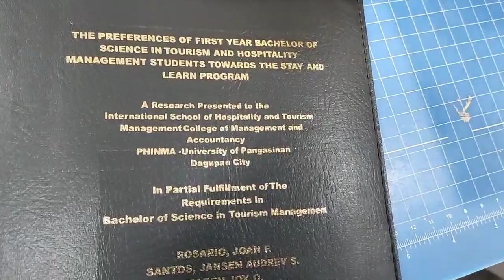Desktop Digital Hot Foil Stamping Machine Paper China Leather Foil Printer